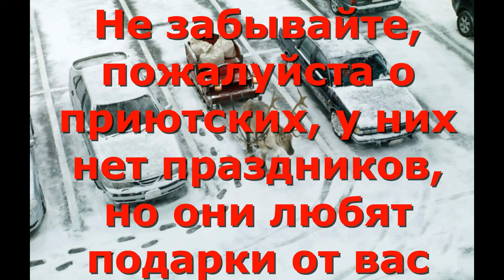Новогодние приветы. New Year greetings.